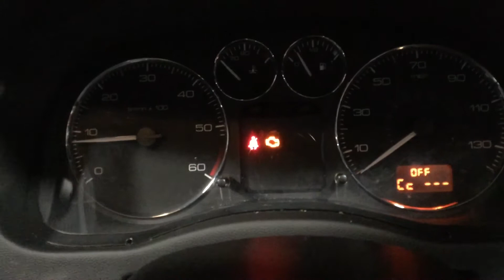Wales lot 19